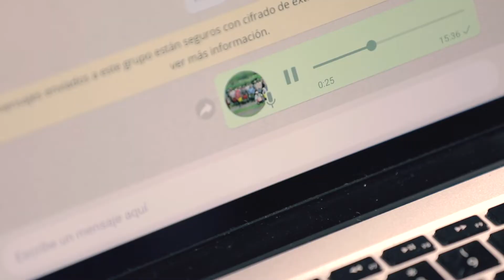Invitación a los cafeteros a participar en Elecciones Cafeteras 2018